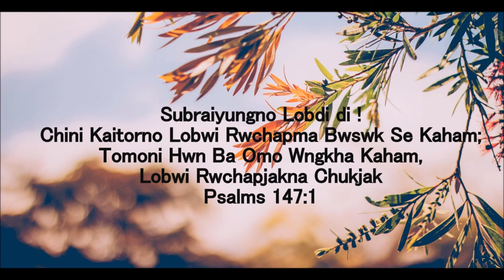O Kruss No Manwi || Kokborok Gospel Song